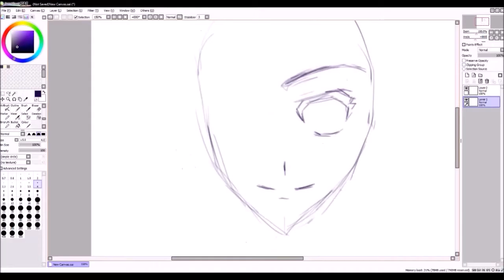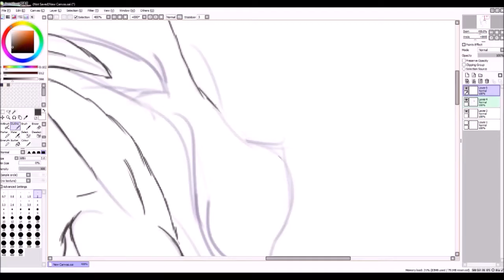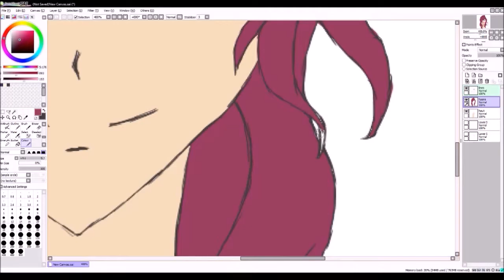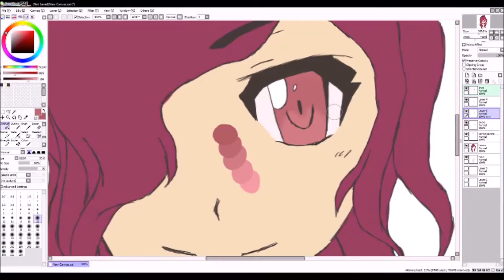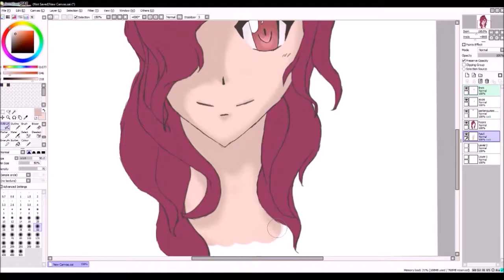Rosie | Testspeedart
Ein Testspeedart ist ein Test, um zu testen, ob dieser Test auch Sinn ergibt.. Oder so. xD

Ne... Ich will bloß schauen, wie das jetzt mit dem Video ist. Kommentare wären dazu schon hilreich, dankelg.